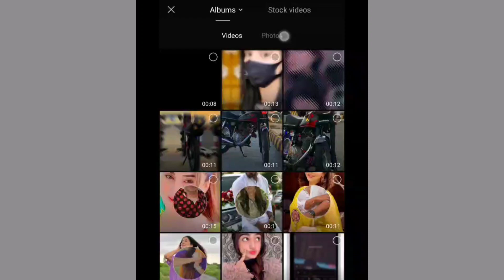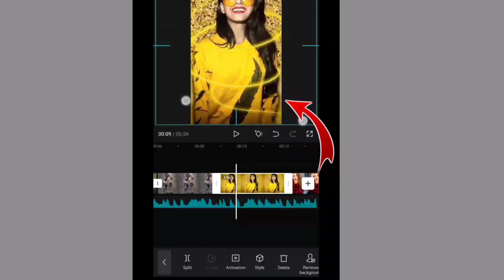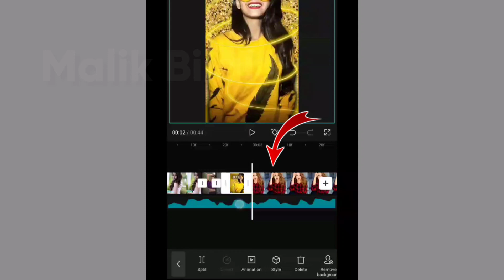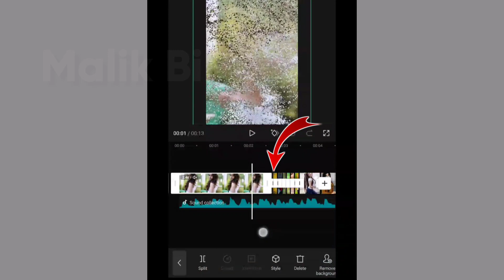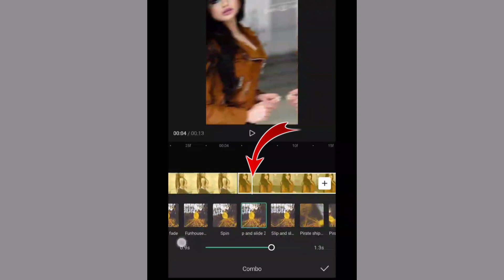Tiktok New Trend | TikTok Recintly Viral Arabic song Editing Tutorial | CapCut Edit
Tiktok New Trend | TikTok Recintly Viral Arabic song Aashqi Da Editing Tutorial | CapCut Edit

Sound Link

es video main hum seekhny waly hain ke TikTok New Trend Song Aashqi Da Par Video kaise banaye , CapCut app main trending video editing kaise Kare how to use Capcut app new trending video editing tutorial ETC

Agr ap TikTok Trending Sounds Par Videos Bnaty hain tu ap ke TikTok account ke unfreeze hony ke chances barh jaty hain , jin ke account freeze hain wo es sound pr 4 se 5 videos bnain , es ke illawa agar ap ke videos viral ni ho ri tu ohir bhi ap es sound ke oper 5 se 6 videos b ain js se ap ki koi na koi video for you par ja sakti hai